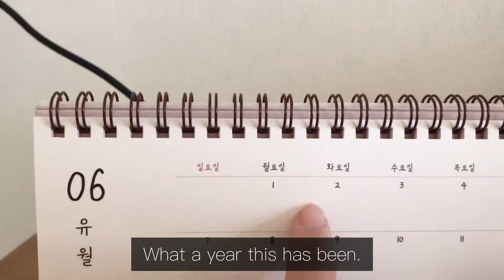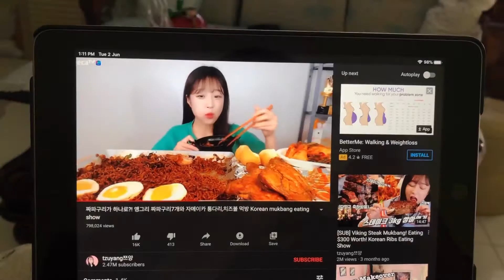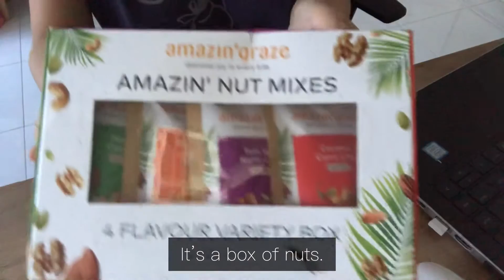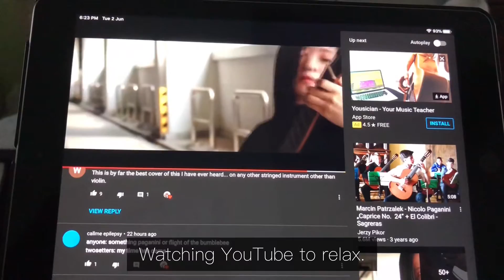Simple everyday life: Easing of Circuit Breaker Day 1 | WFH, exercising, getting a gift, grocery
Record of my day on the first day the circuit breaker was lift. Working from home, exercising, grocery, receiving a gift, etc. Just another ordinary day in these extraordinary times.